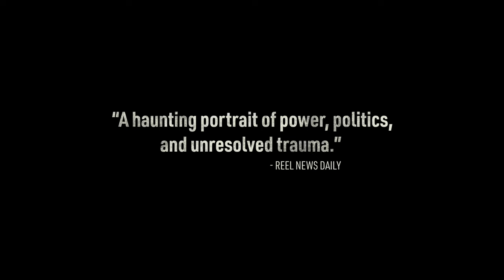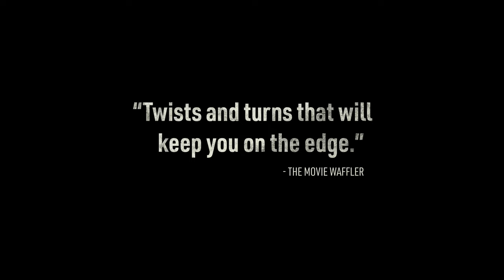Deadland | Official Trailer (HD) | Vertical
After covering up the murder of an undocumented migrant, a U.S. Border Patrol Agent is haunted by the victim’s spirit, forcing him to confront the sins of his past.

Starring: Roberto Urbina, McCaul Lombardi, Julieth Restrepo
Directed by: Lance Larson
Release Date: 11/3/23